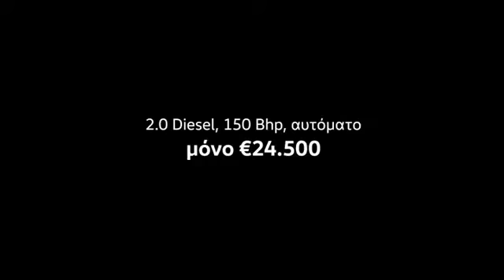Greek male voiceover sample - Antonis V.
Greek male voiceover talent Antonis V. is ready to voice your next upcoming video's Greek version in Greece